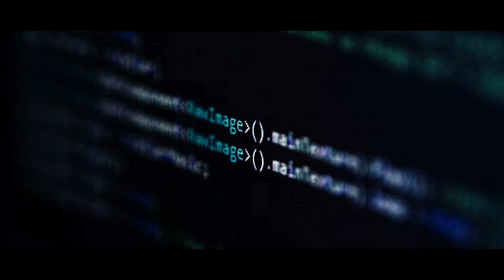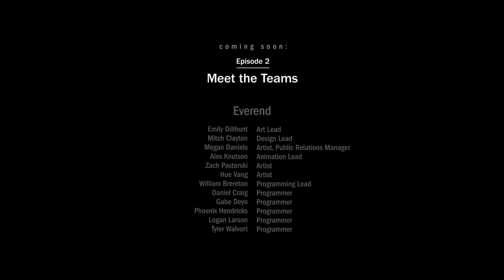A UW-Stout Game Design Documentary: Behind the Games - Episode 1: Meet the Games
Meet our 2016 senior game designers and their games: Everend and Building 37. The students talk about their senior capstone projects and what inspired them.